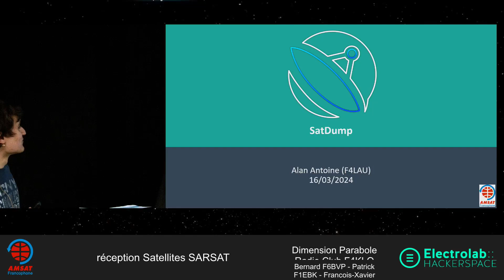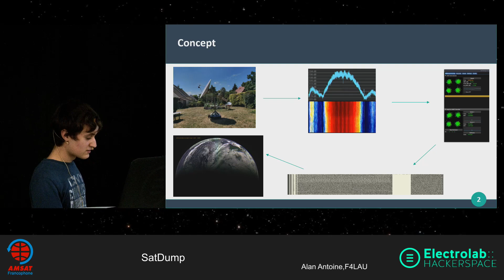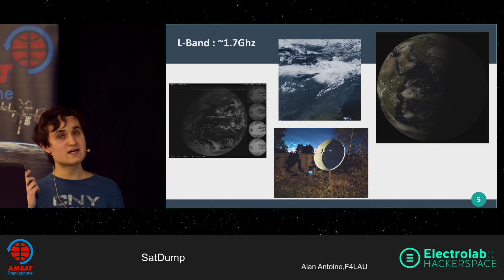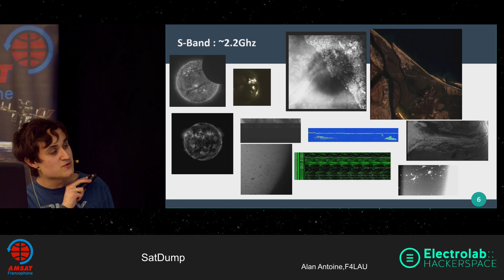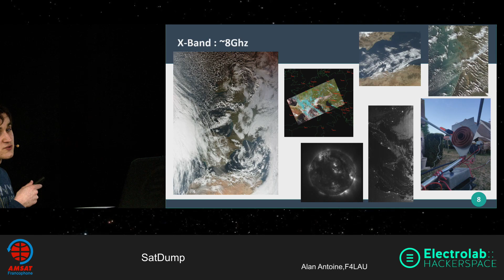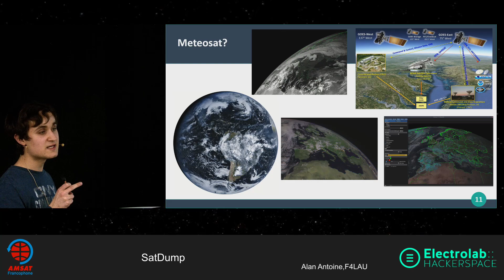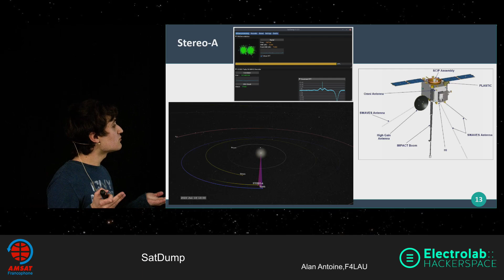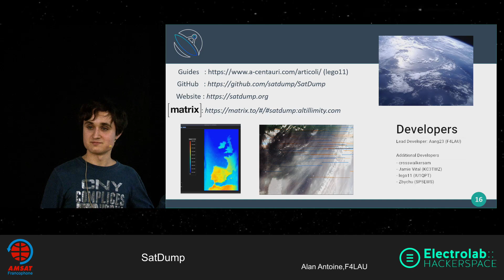AMSAT-F 2024 - SatDump